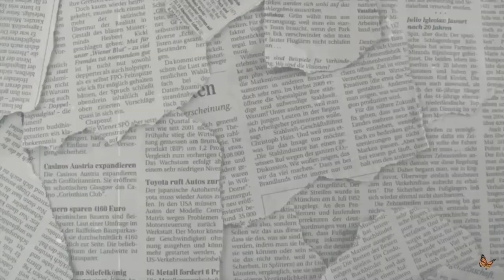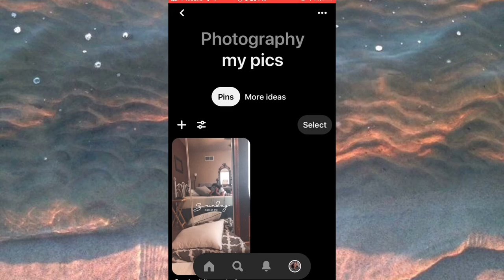Furry Friend Tag!!! *9 months later*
Hi guys!
Today I did the furry friend tag 9 months after the first one :))
Lemme know down below or on social media if you have a pet and if so, what kind is it and what’s its name??

(I'm mostly on Pinterest)
GoodReads: Jena Mei
VSCO: jenamei13

Upload time? Fridays at 2pm EST

InShot:
"Jef" and "Beats For You" albums by Jeff Kaale

Filming Equipment:
Sony HDR-CX 405

Ring Light:

Handheld Tripod:

Love you all, thanks for checking out my video :)